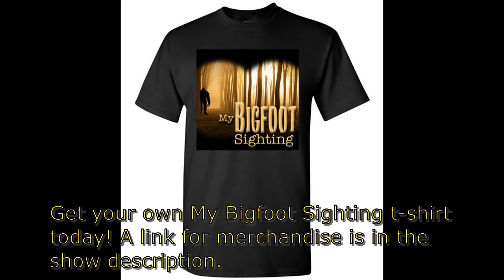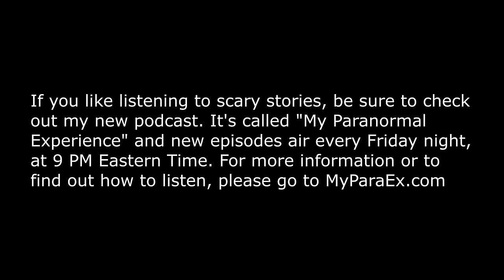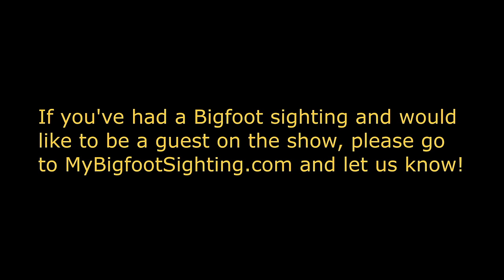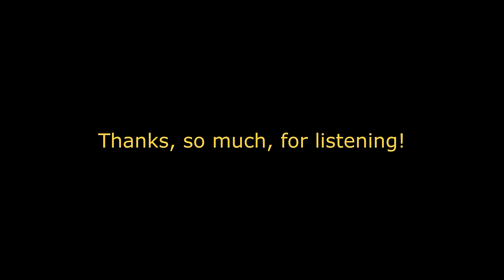Stay Out of Those Woods After Dark! - My Bigfoot Sighting Episode 119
Tonight’s guest, Pete, was featured on Episode 117 and on that show, he shared several of his Bigfoot-related sightings and experiences. He didn’t come close to sharing all of the experiences he’s had, on that show, however. He’s had quite a few more than that. On tonight’s show, Pete’s come back to share more of his experiences with you. We hope you’ll tune in and listen to him do that.